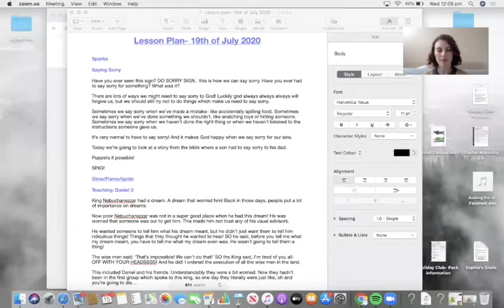Sparks 19th of July 2020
This week we are learning about why God it's important to say sorry.